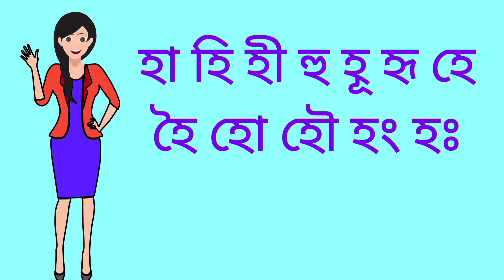হা হি হী । হ বানান । বাংলা বানান । Ho Banan । Ha Hi ।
হ বানান

হা হি হী হু হূ হৃ হে হৈ হো হৌ হং হঃ